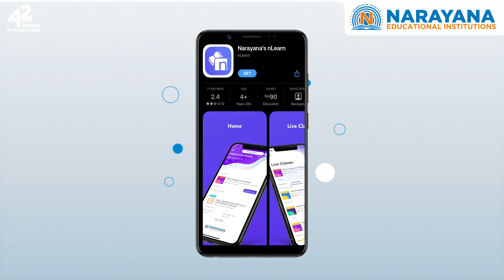Narayana’s Bright and Brightest - Hardik Rajpal JEE (Adv.) 2020 6th Rank Holder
Dr. Sindhura, MD, The Narayana Group bids farewell to one of the brightest Narayanite, Hardik Rajpal. Hardik Rajpal is currently living his IIT dream and has bagged multiple accolades both in National and International arenas. Few of his achievements include:

● AIR Rank 6 Open Cat. JEE Adv. 2020
● Top 10 in T.S.M. - SAT and A.P.M. SAT
● AIR Rank 1 Open Cat. B. Arch
● International Physics Olympiad
● KVPY, BITS Arch, and the list goes on...

Hardik heartily thanks the Narayana teachers, Narayana curriculum, Narayana study material, Narayana preparation technique, Narayana nLearn App and above all the incessant support throughout schooling even during the Covid 19 Pandemic.

Narayana’s commitment towards its students is unbeatable.
And learning certainly Never Stops at Narayana.